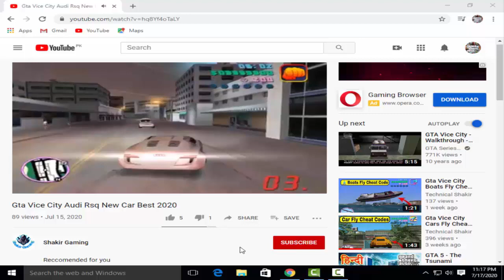Gta San Andreas Oil Shell Tanker Cheat Code